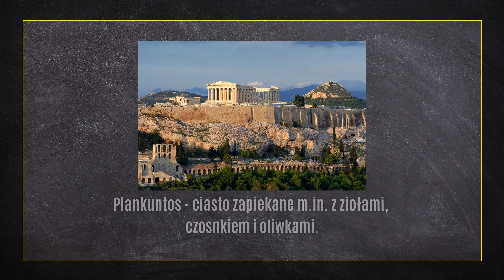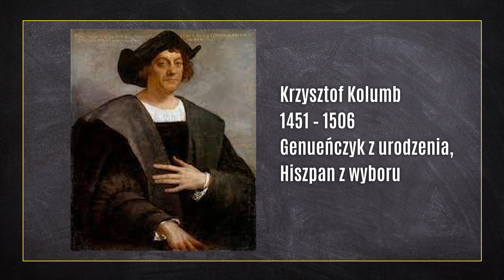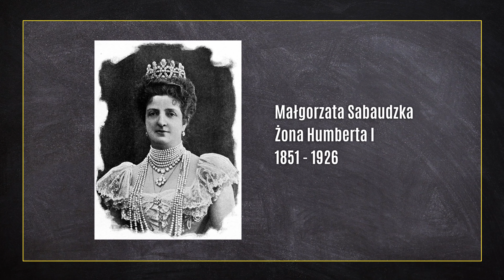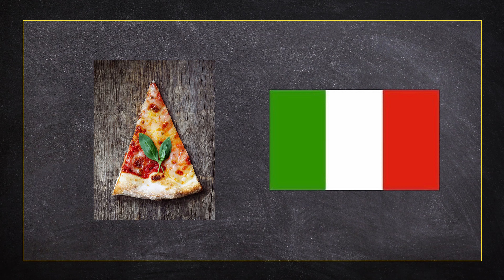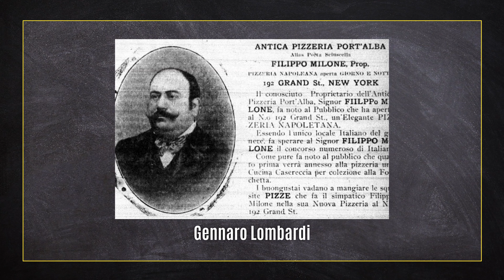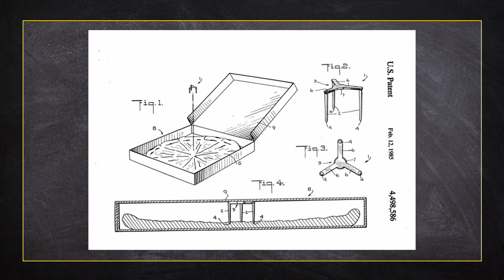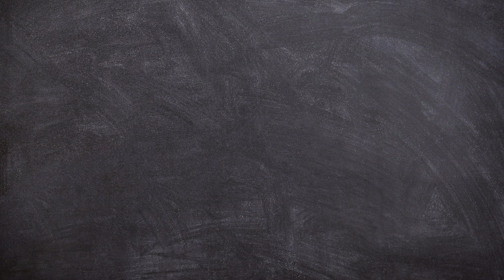dawnotemu - Pizza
Chyba nie ma takiej osoby, która nie byłaby fanem tego prostego w założeniu dania. W czymże innym jak w placku z dodatkiem sosu pomidorowego i sera nie lubują się miliony ludzi na całym świecie. Mało kto jednak wie, że pizza- bohater dzisiejszego odcinka- towarzyszy ludzkości od stuleci. Przygotujcie się na wzmożoną pracę ślinianek i ogromną chęć na kawałek słynnej Margherity!

Produkcja:
Łukasz Kluza
Dominik Puchała

Muzyka intro:
Jakub Brzeziński